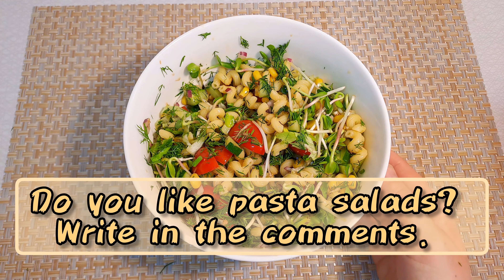Pasta salad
Have you ever tried pasta salad before? For many viewers, this dish is quite unusual, but it's worth a try. It combines satiety and health benefits. The salad includes a lot of greens, making it both nutritious and lowering the calorie content per serving. The more greens you add, the better.

Salad Ingredients:
- Cherry tomatoes
- Cucumber
- Red onion
- Lettuce leaves
- Dill
- Canned beans

For the dressing, you will need:
- Garlic
- Ginger
- Soy sauce

Step 1: Prepare all the ingredients. Slice the cherry tomatoes, cucumbers, red onion, and lettuce leaves. Chop the dill.

Step 2: Prepare the dressing. Crush the garlic and ginger. Add soy sauce and mix well.

Step 3: Cook the pasta until done.

Step 4: In a large bowl, mix the sliced vegetables, corn, and pasta. Add the prepared dressing and mix thoroughly to evenly coat all ingredients with the sauce.

Step 5: Serve the pasta salad sprinkled with microgreens. It makes a fantastic dish that will surely delight your entire family!

High-frequency queries: pasta salad recipe, healthy salad with pasta, easy pasta salad, homemade dressing for pasta salad, vegetable pasta salad, low-calorie pasta salad, soy sauce dressing, delicious salad recipes, family-friendly meals.